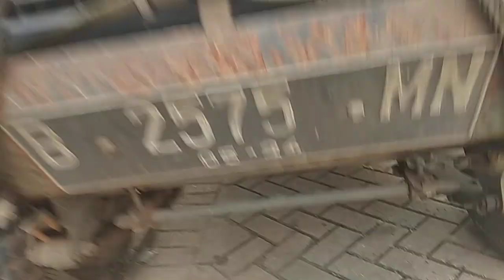Daihatsu Feroza Mega Top Bensin Ganti Mesin Taft Diesel DL42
Bahan unit Daihatsu Feroza Mega Top Bensin
Segeluntung Mesin DL42 dan transmisi
Plat number chassis asli Taft